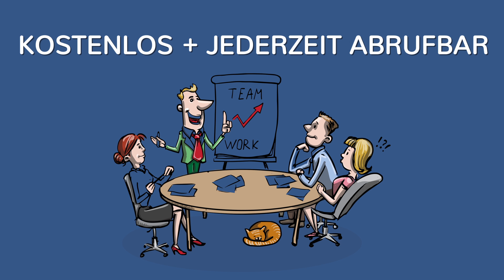Was ist DIE MERKHILFE? Kostenlose Nachhilfe & mehr! Bildung als Schlüssel zum Erfolg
Du kennst das bestimmt: nerviger Unterricht, langweilige Bücher, der teure Nachhilfe-Lehrer. Alles Bedingungen, die das Lernen schrecklich machen.
Genau SO versucht DIE MERKHILFE nicht zu sein – egal ob in Deutsch, Mathe, Englisch, Spanisch, Biologie, Chemie oder Wirtschaft – gespickt mit Methodentipps und Lerntricks – dein Erfolg ist unsere Motivation.

Wir sind der Meinung, dass Chancengleichheit für jeden Menschen gelten sollte, deshalb sind unsere Videos für dich kostenlos und jederzeit auf YouTube abrufbar. Und dafür stehen wir! Ich bin Oliver, Gründer von DIE MERKHILFE und zusammen mit meinem Team arbeite ich täglich daran, dich noch weiter nach vorne zu bringen! Dafür haben wir vier Kanäle gegründet:

Auf DIE MERKHILFE findest du nahezu alle Schulfächer, Allgemeinwissen und Tipps für den Alltag.
DIE MERKHILFE WIRTSCHAFT hingegen erklärt dir cooles Wissen aus den Bereichen BWL, VWL und Jura. Und drittens:
DIE MERKHILFE SPANISCH. Grammatik, Wortschatz, Schreibtraining oder Hintergrundwissen – all das findest du hier.
Unser frischer Kanal DIE MERKHILFE LERNWERKSTATT wird dich zukünftig über das einfache Video-Lernen hinaus unterstützen.

➡ PRODUKTION DIESES VIDEOS:
Script: Sandra
Visuelle Konzeption: Henri
Ton & Schnitt: Henri, Oliver